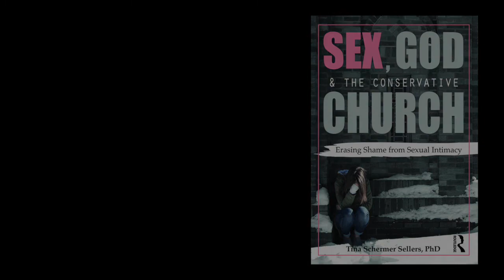Q&A Who Did You Write This Book For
In this book trailer, Dr. Sellers discusses the three audiences for this book.  Listen to find out.